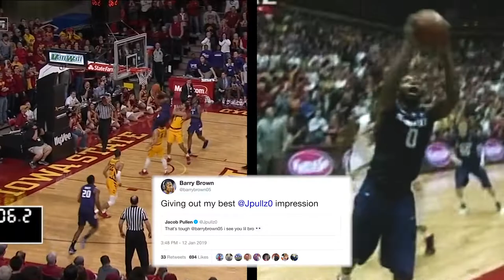K-State MBB | Barry Brown, Jr. & Jacob Pullen - Game Winners at Iowa State